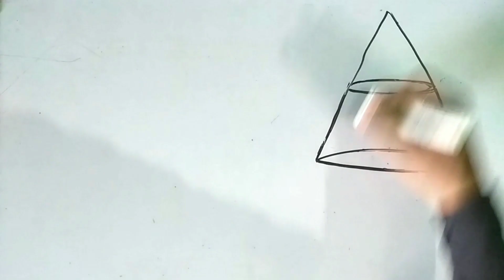छिन्नक || Frustrum|| छिन्नक के सभी सुत्र || All formula of Frustrum || Math by Majid sir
छिन्नक || Frustrum|| छिन्नक के सभी सुत्र || All formula of Frustrum || Math by Majid

शंकु का छिन्नक
शंकु का छिन्नक किसे कहते हैं?
छिन्नक किसे कहते हैं ?
Sanku ke sutr
Chhinnak
Chhinnak ke sutr
Class 10